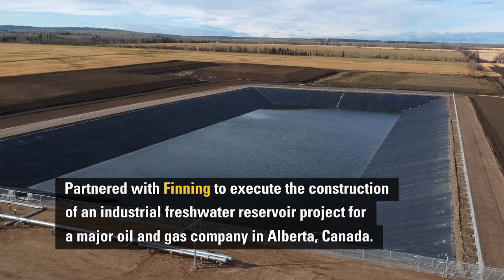Integrated Sustainability's Freshwater Reservoir Construction Project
Through partnering with us, Integrated Sustainability, an employee-owned water infrastructure delivery and operations company; executed the construction of an industrial freshwater reservoir in just three months.